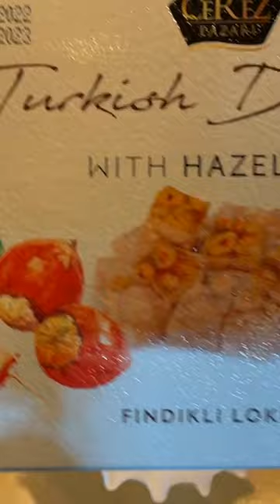Specialty Turkish Coffee with Hazelnut Turkish Delight!!